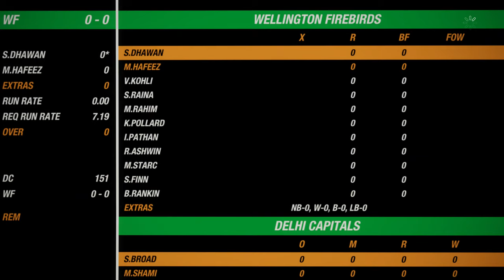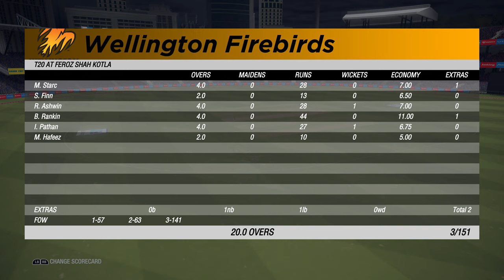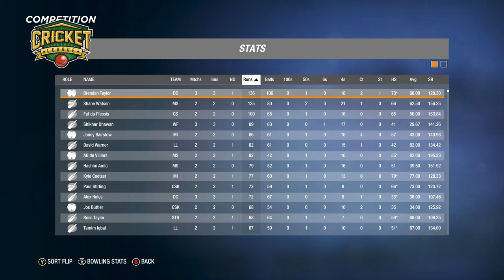Delhi Capitals vs Wellington Firebirds - Game 9 - T20 Veterans League 2021 - Cricket 19 [4K]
Veterans League is a T20 league made of international T20 Franchise teams. The player selections are made by fans of this channel. The rules are thus, every player much be 30 or more years old and have played at least 100 international matches, t20i + ODI + Tests. They must be playing some sort of cricket at the moment. The teams participating are Central Stags, Wellington Firebirds, Chennai Super Kings, Mumbai Indians, Delhi Capitals, Multan Sultans, Lancashire Lighting, and Melbourne Stars. Here is Game 9. All fixtures are in India. Enjoy!

Channel Members:
Pups: Luke Henshall, Cast4WayGames, Sankalp Jha